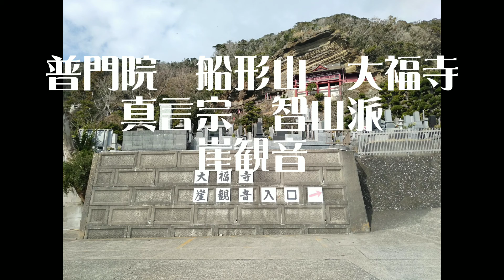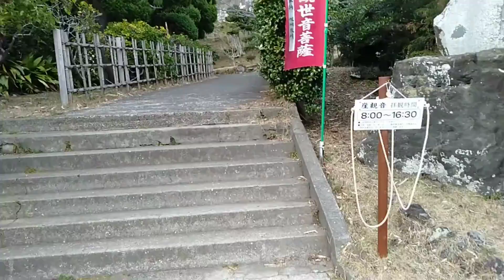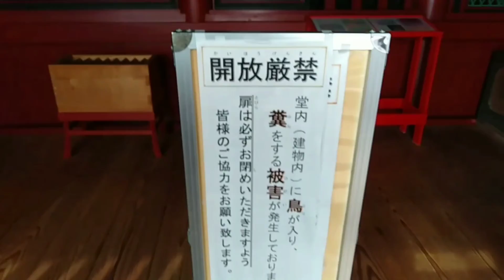【開運】オンライン参拝 見るだけで 超開運 千葉県館山市 崖観音 観光案内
館山市船形山にあります崖の観音堂に初詣りに行ってきました。
何度参拝しても絶景で気持ち良いお寺です。
ハイキングにおすすめの大房岬自然公園も散策してきました。
運動不足になりがちですが運動で運を動かすと良いと聞きましたので上昇してきました。